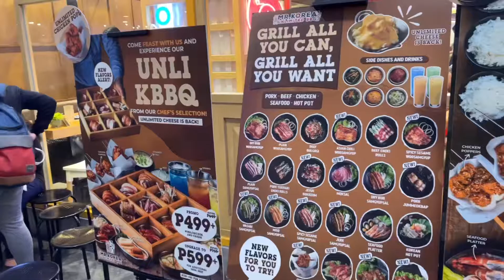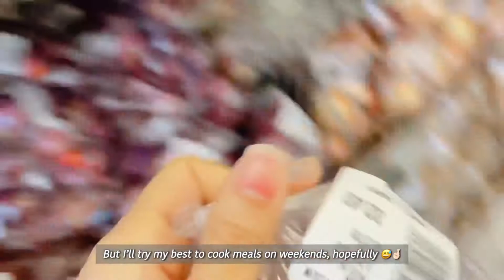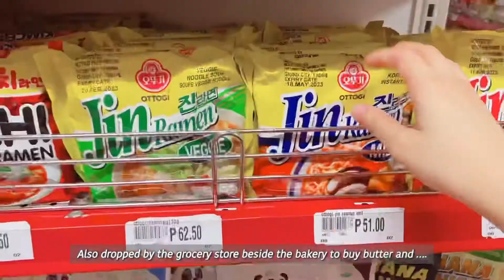7:30am Work Vlog ⏰• Unlimited Samgyupsal • Mini Grocery Run • Italian Restau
Hi guys! here's another semi-weekly vlog 😅 Hope you guys enjoy watching. Thanks! 🤗

-please watch in 1080p for better resolution ☺️